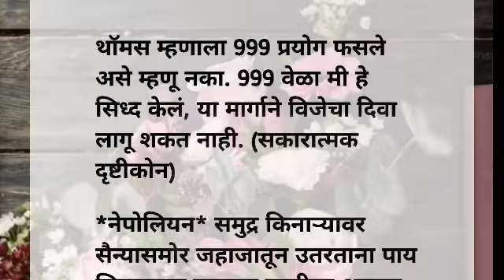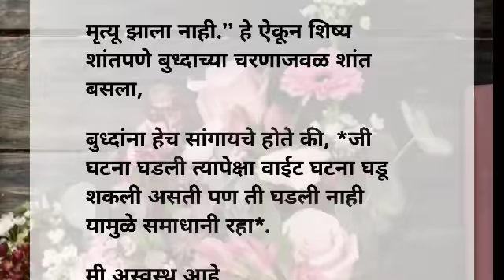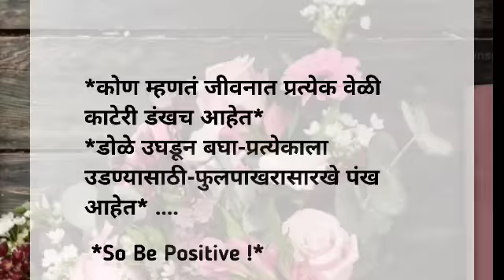निगेटिव्ह आणि वाईट विचार बंद होतील | Most Motivational Quotes | Suvichar | Best Line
bestsuvichar # most motivational quotes # best line